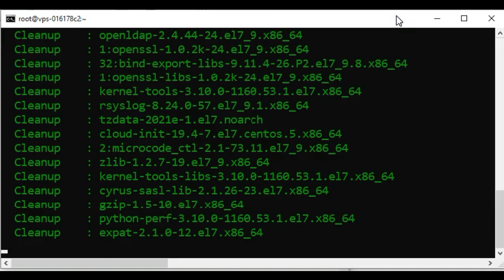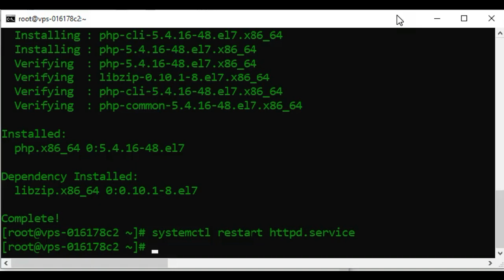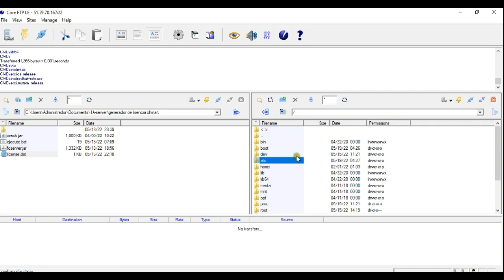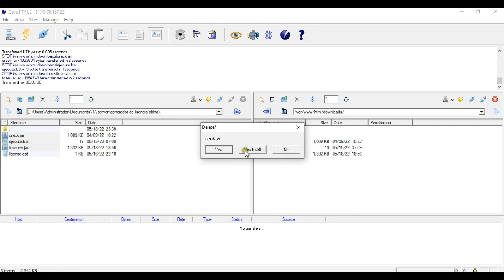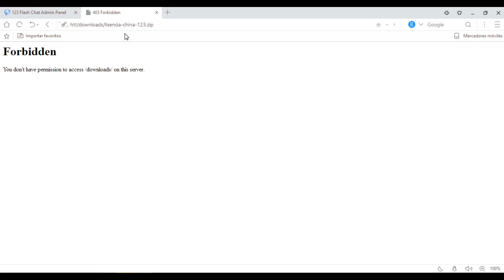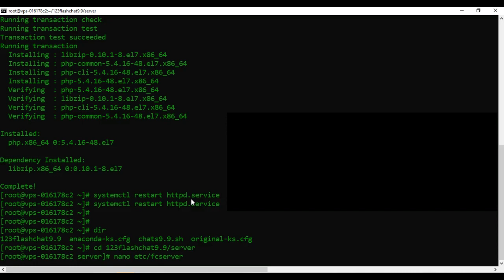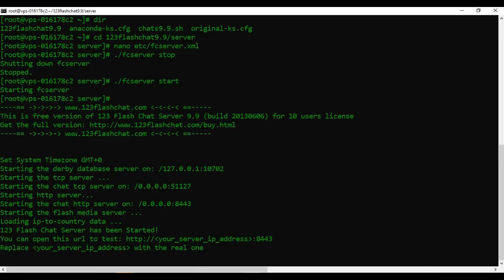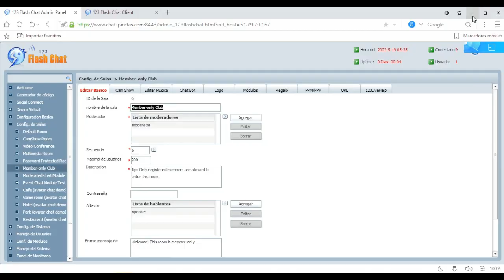Cambio de Puerto 123flashchat + Descarga de Crack y version 9.9 disponibles x 1 semana.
¡¡--LAS DESCARGAS SOLO ESTARÁN DISPONIBLES POR 7 DÍAS--!!!

comandos usados :
yum update
yum install nano
yum install wget
yum install httpd
systemctl start httpd.service
systemctl enable httpd.service
yum -y install php
systemctl restart httpd.service

habilitar .htaccess --- nano /etc/httpd/conf/httpd.conf Remplazar -- AllowOverride None por AllowOverride All (mirar el video)

indexar .htaccess code (editar .htaccess) nano /var/www/html/.htaccess --- Options -Indexes

cd 123flashchat9.9/server

nano etc/fcserver.xml

programas utilizados:
cmd
coreFTP